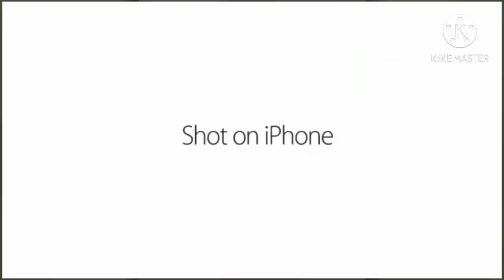Shot on iphone meme🤣🤣🤣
So Much😱

❤ "Shot on iPhone" Memes
HI GUYS IN THIS VIDEO SHOW ON Shot on iPhone meme

🔥❤30 Most Creative Dress Design In 2020 Using Everyday Objects